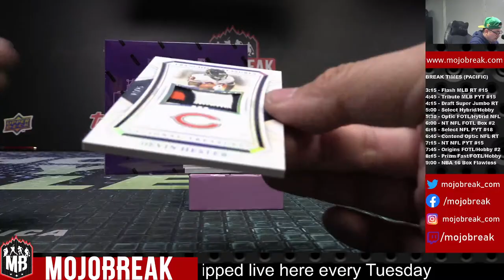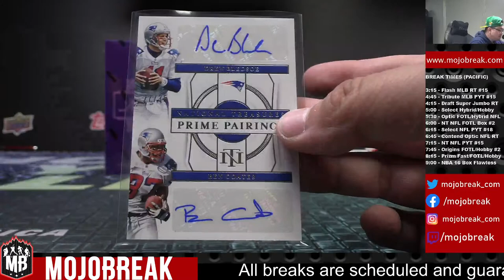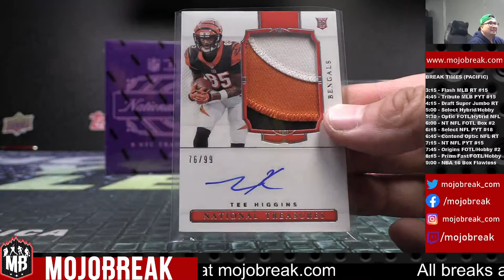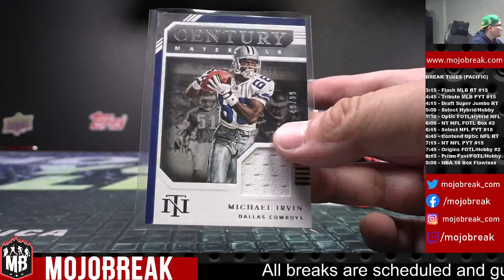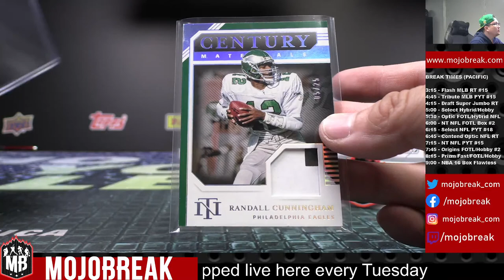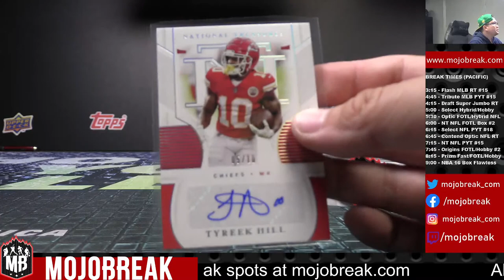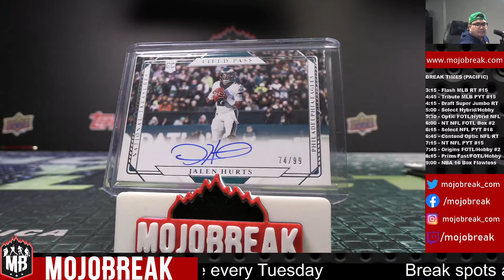PYT #15 - 2020 National Treasures NT Football Hobby 2 Box Break - 04.25.21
On this week's edition of The Hype, the guys talk about the Topps MLB NFT roll out and what the future holds for digital collectables. Plus the guys talk about Bowman 2021 and play another round of Guess That Price.